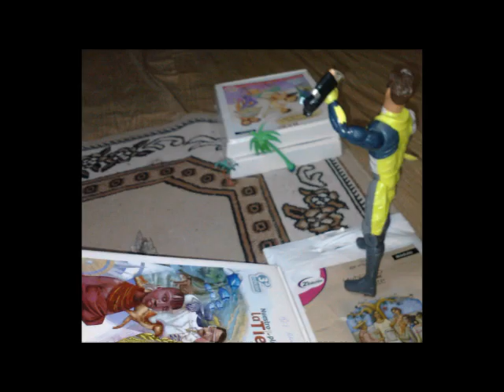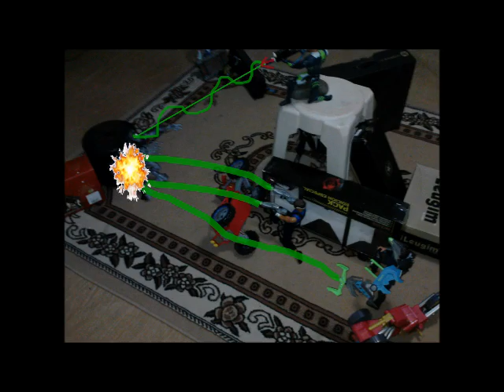maxsteel modo horda toxica del 1-50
( todos los clips , imágenes y canciones no son de mi propiedad son a sus perspectivos creadores o empresas el objetivo del vídeo es solo entretener y no es para vender un producto con material ajeno sin autorización de nadie )